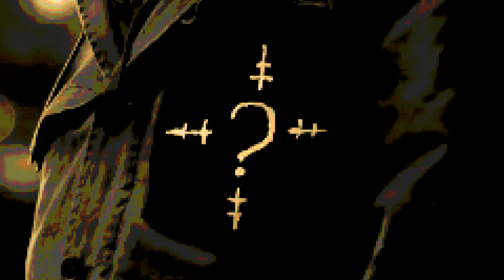[FREE] The Riddler x Cage Type Beat 2022, Hip-Hop Beat 2022 - Buenas Noches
peep my music on Spotify